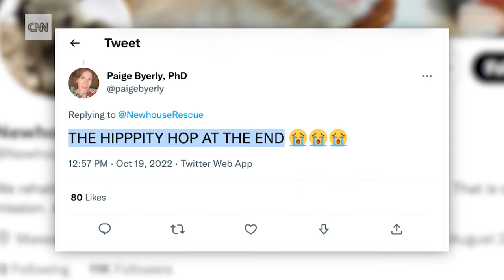Baby beaver builds makeshift dam to keep her nemesis out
An adorable baby beaver goes viral and everybody is saying "dam!" CNN's Jeanne Moos reports.